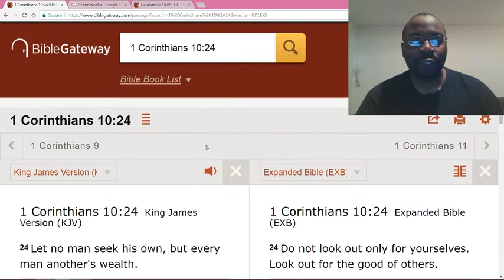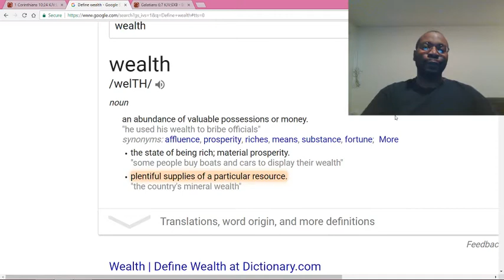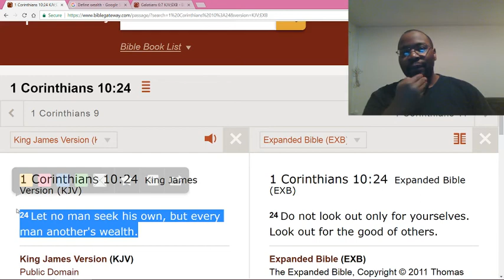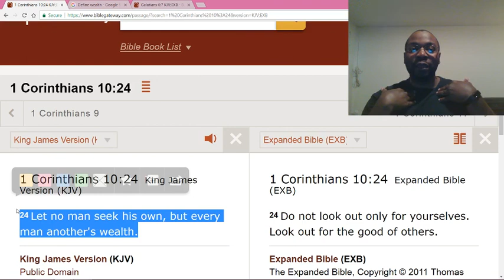Selfishness will get you cursed.